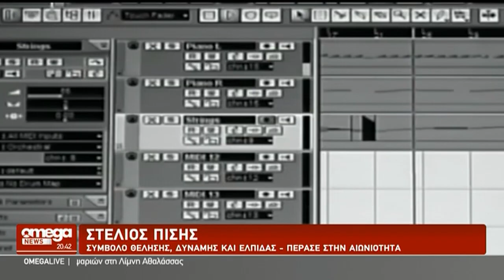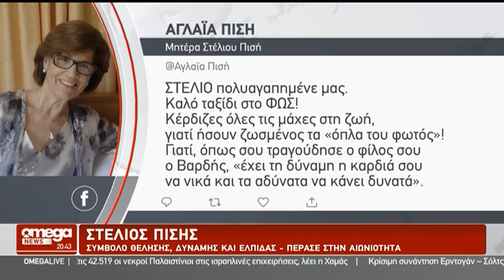OMEGANEWS: Ανείπωτη θλίψη για τον θάνατο του Στέλιου Πισή